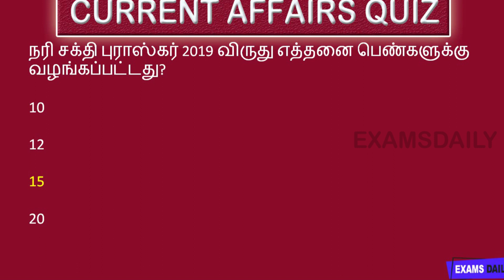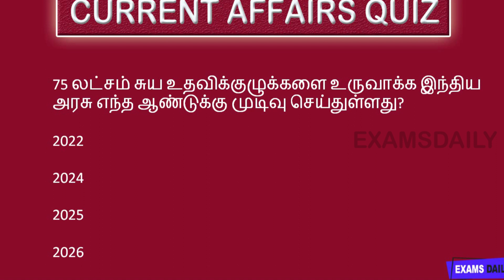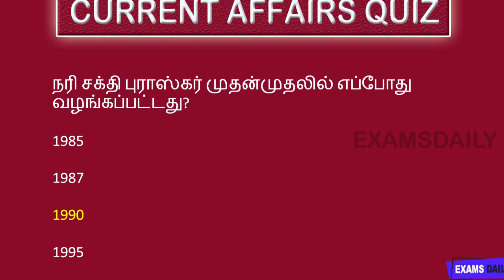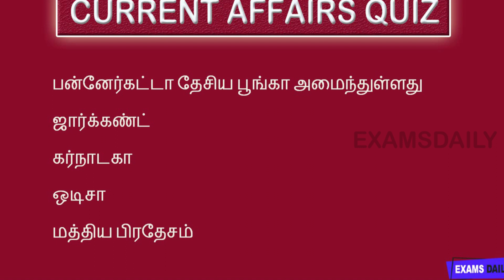10.03.2020 || Quiz Questions || இன்றைய நடப்பு நிகழ்வுகள்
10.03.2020 || Quiz Questions || இன்றைய நடப்பு நிகழ்வுகள்